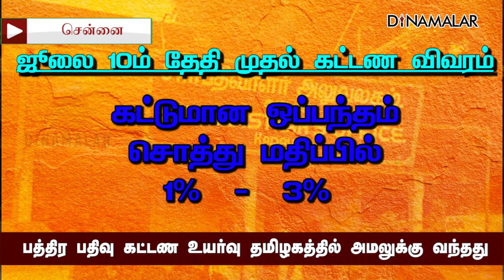சார்பதிவாளர் ஆபீசுகளில் உயர்த்தப்பட்ட கட்டணம் வசூல் | TN Registration Charges Hike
பத்திர பதிவு கட்டண உயர்வு
தமிழகத்தில் அமலுக்கு வந்தது

சார்பதிவாளர் ஆபீசுகளில்
உயர்த்தப்பட்ட கட்டணம் வசூல்TN